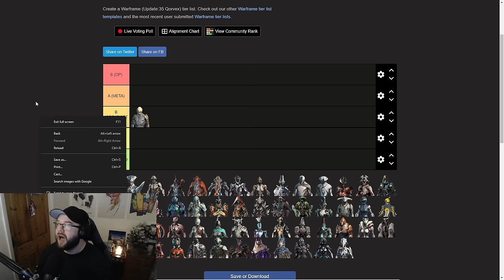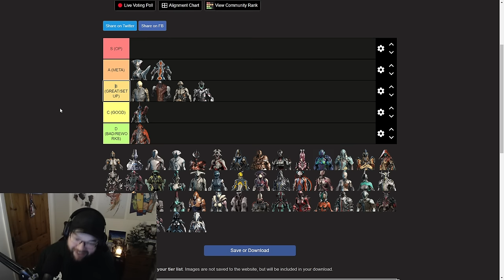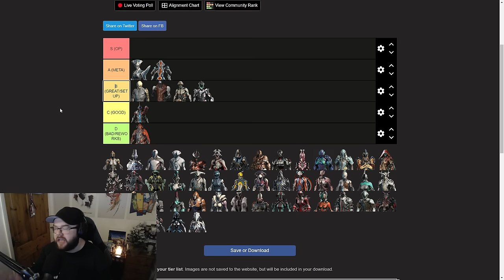BEST TO WORST | Warframe Tier List 2024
My first Warframe Tier list! And guys, it's subjective to every user. I tried to base this on my own experience and personal knowledge with each Warframe, and then based the ranking of "What does this Warframe do best?". So, with that in mind, enjoy!